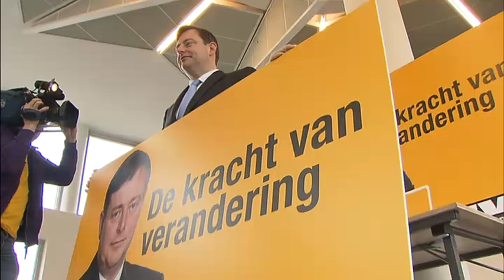Bart De Wever : De Kracht van Verandering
"De kracht van verandering." Met die slogan trekt N-VA naar de kiezer bij de gemeenteraadsverkiezingen van dit najaar. Partijvoorzitter Bart De Wever heeft de slogan vanmorgen onthuld op een bijeenkomst met de leden in Leuven. De Wever stelt zich voorzichtig op. Hij gaat ervan uit dat N-VA op lokaal vlak niet het nationale niveau zal halen